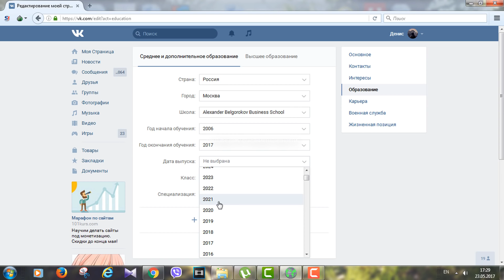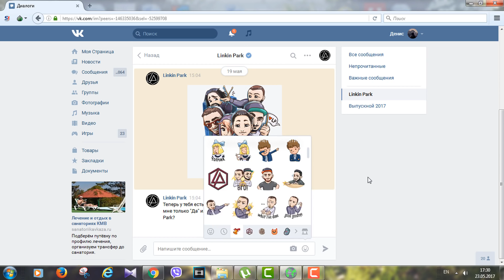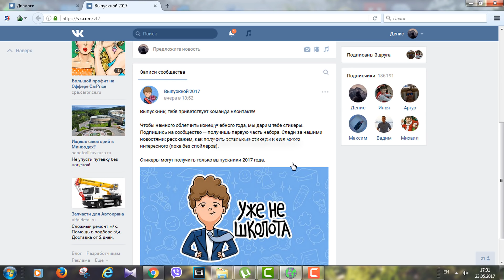Набор стикеров Выпускной 2017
НОВЫЕ СТИКЕРЫ ВЫПУСКНОЙ 2017 И КАК ИХ ПОЛУЧИТЬ? БЕСПЛАТНЫЕ СТИКЕРЫ ВКОНТАКТЕ

бесплатные стикерыстикерывквконтактестикеры бесплатноВЫПУСКНОЙ 2017СТИКЕРЫ ВЫПУСКНОЙВЫПУСКНОЙстикеры вкстикер лисбесплатновыпускной2k17выпускной 2017стикеры вк бесплатнокак получить все стикеры бесплатно?